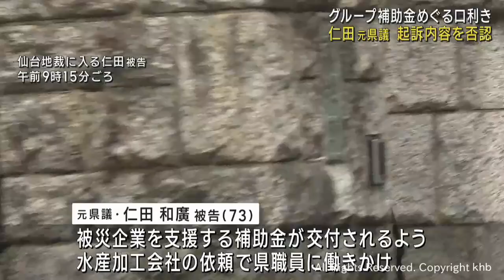グループ補助金めぐる口利き 元宮城県議 初公判で起訴内容を否認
グループ補助金をめぐって口利きを行い報酬を受け取った罪に問われている元宮城県議の初公判が開かれ、元県議は起訴内容を否認しました。